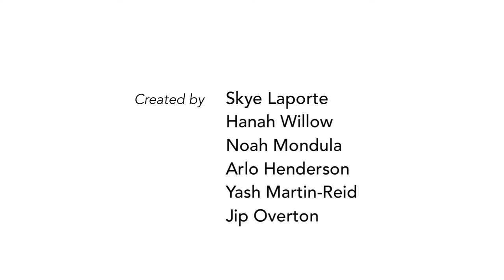Everything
Created by youth in Ymir, BC. Premiering at the 2016 Tiny Lights Music Festival. Made possible by the Renascence Arts & Sustainability Society and BC Arts Council.